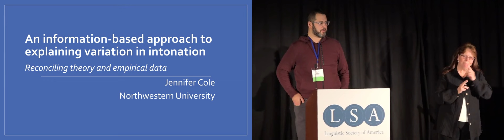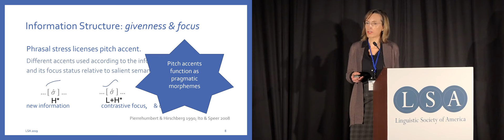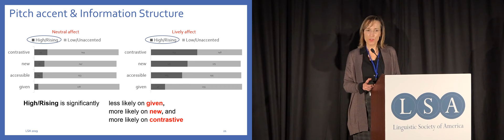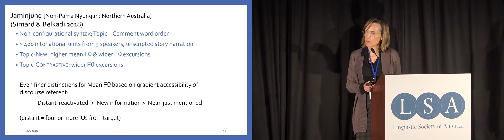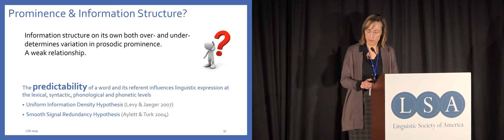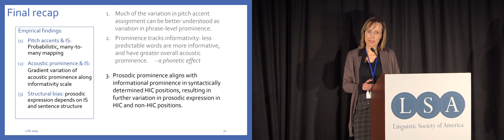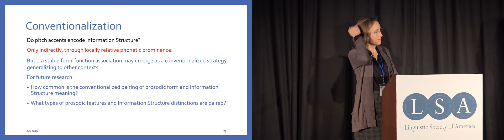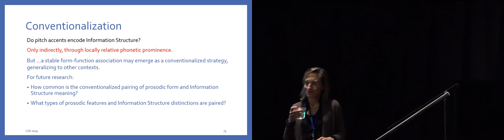Predictability and Conventionalization in Intonation: Linking Sound and Meaning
Plenary Address by Jennifer Cole (Northwestern University)